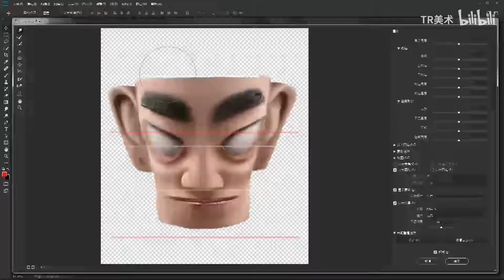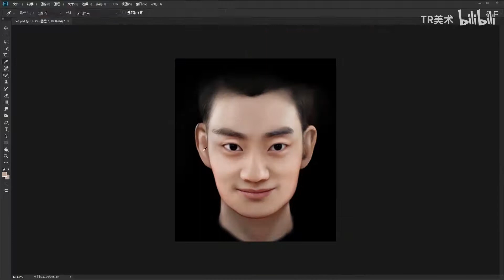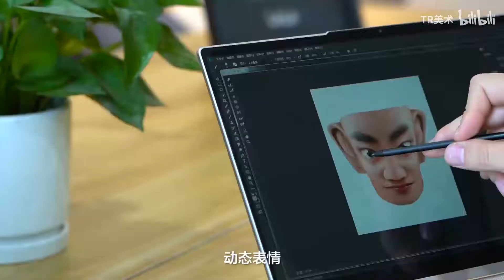我给三星堆又上了一次“新”，神秘的青铜人像你觉得像谁？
一直被神秘的三星堆文明吸引，今天我就借助科技的力量，复原三星堆青铜人面，用创新的方式为我们源远流长的历史文化打CALL！